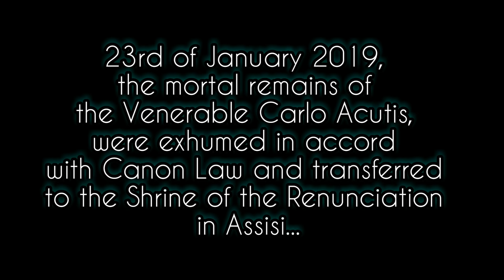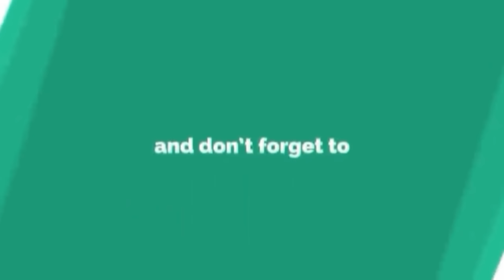THE TRANSFER OF THE BODY OF VEN. CARLO ACUTIS TO THE SHRINE OF THE RENUNCIATION, ASSISI, IN 2019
Friends, the body of Venerable Carlo Acutis, an Italian teenager and computer programmer, was exhumed last year according to Roman Catholic Canon Law, as a part of the process of investigation for canonization. On the 23th of January 2019, the mortal remains of the Venerable Carlo Acutis, were exhumed in accord with Canon Law and transferred to the Shrine of the Renunciation in Assisi. This short video brings you how the body of Ven.Carlo Aquitas was transferred to his last wish, the Church of the Assumption in Assisi. Thank you!

This video is made for spiritual nourishment purposes only.